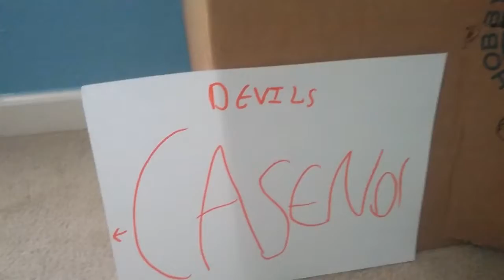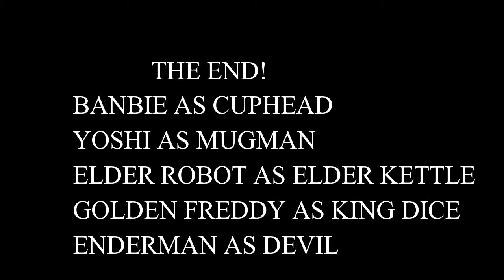Bambie and Yoshi's adventure! Episode 1. ITS JUST A CUPHEAD RIP OFF!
This is a Cuphead rip off because I don't have the 3 plushies that are real merch and Theres not every single plushie in Cuphead made. So why not make a new series called "BaYa/ Bambie and Yoshi's adventure!"